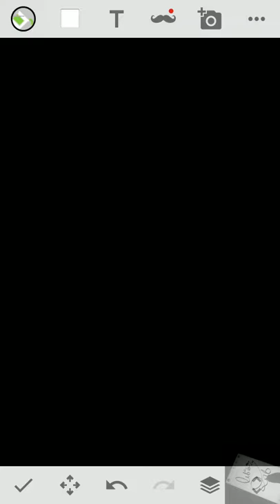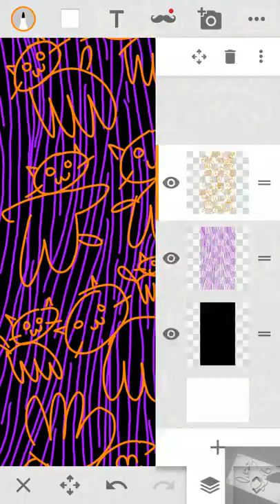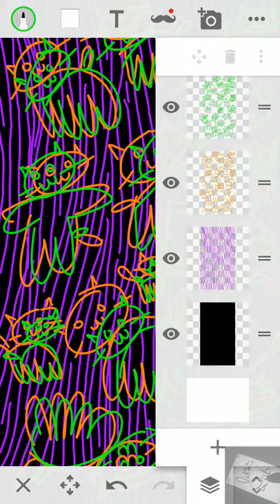menggambar kucing, Psychedelic Cats | Draw on my phone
menggambar digital binatang kucing.  Menggambar menggunakan smartphone.

Animal art series

Drawing app: Sony sketch draw and paint.